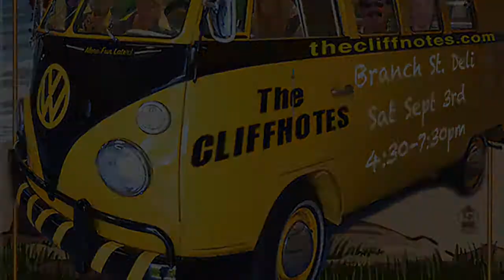The Cliffnotes Vintage VW MicroBus Heads to Branch St Deli in Arroyo Grande. CA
Get Worked Up with The Cliffnotes Labor Day Weekend!
Featuring vocalist, Valerie “Fireball” Johnson (who stood in for Janis Joplin with Big Brother & Holding Co.), B.B. King produced blues writer, Cliff "Crawdaddy" Stepp, virtuoso guitarist Al B Blue (who was in bands opening for Curtis Mayfield and Hugh Masekela), Harmonica Hooligan, Joey Five 'n' Dimes, Long Tall Lizzy D on bass and Daniel "Grasshopper" Ruben (who grew up playing blues with Coco Montoya) on percussion.